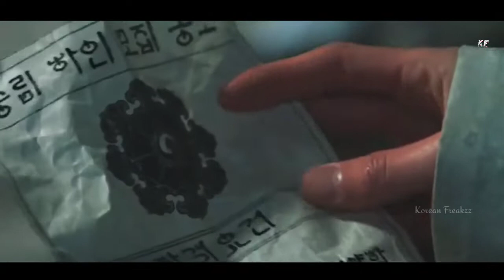Mu Deok & Jang Uk||Alchemy of Souls ⚔️🗡️XFMV❤️ Korean Mix Hindi Song❣️ Drama Mix Hindi Song